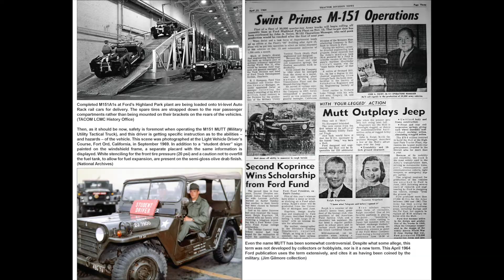M151 MUTT In Action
M151 MUTT in Action (SC) - Squadron Signal - SS12051
The M151 was intended to be a lightweight, high-mobility replacement for the M38A1, itself a successor to the famed World War II jeep. Dubbed the Military Utility Tactical Truck or MUTT by the military - GIs almost universally referred to the vehicle as a jeep. The series' service life spanned more than 40 years and four manufacturers.